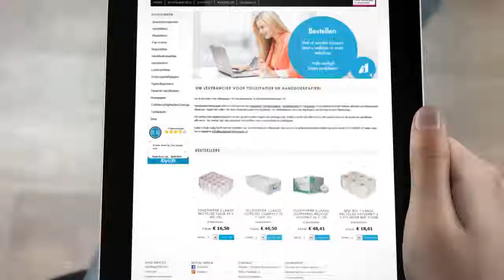Selling Toiletpaper and Paper Towels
we sell toiletpaper, paper towels and everything you need in a toilet in the Netherlands and Belgium.